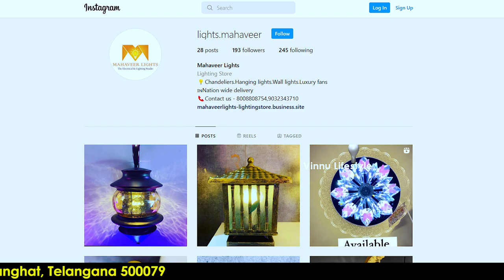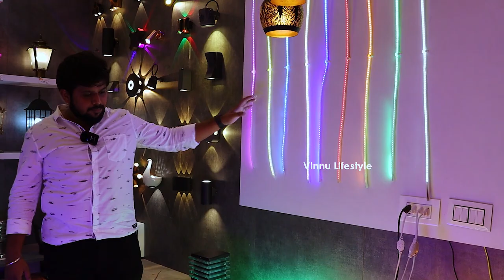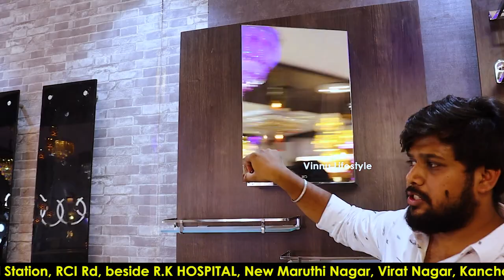Branded Fancy Ceiling, Hanging, Decorative lights & Fans UP TO 80% Discount In Hyderabad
Wholesale Fancy Indoor, Outdoor Ceiling, Hanging, Decorative lights & Fancy Fans Market In Cheap Price -  In Hyderabad
Mahaveer Lights

Address:- Opp:- Barat Fuel Station, RCI Rd, beside R.K HOSPITAL, New
Maruthi Nagar, Virat Nagar, Kanchan
Bagh, Kharmanghat, Telangana 500079